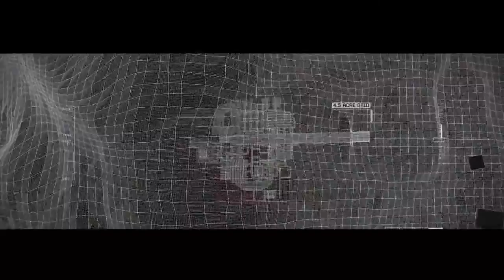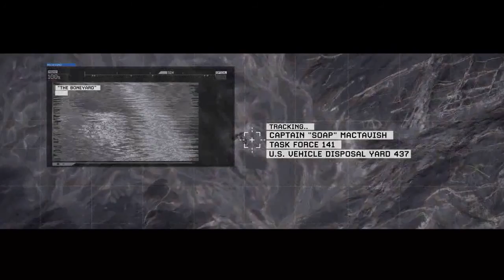Call of Duty Modern Warfare 2 Movie version Part 2